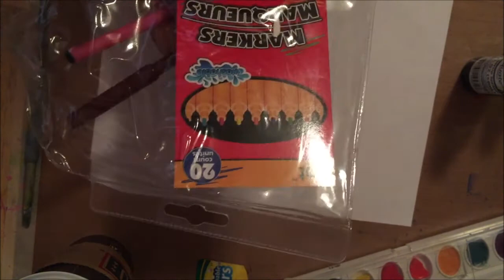Requested Video Zip lock bags painty papers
Dont have a Gelli plate.  I do but to me I like the coverage Zip Lock plastic bags gives much better. Also the colors do not bleed into the bag but stay on top to transfer to the paper.

My Channel is all about my life. Whether it be crafting, cooking, on the road in our RV, the family, or life in general.
Life is for living. Get out there and do something you love.